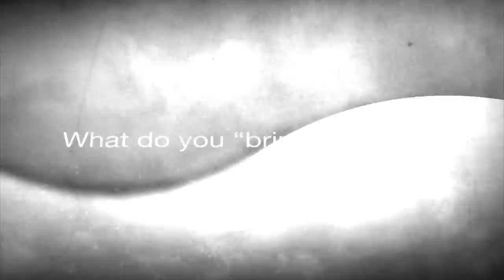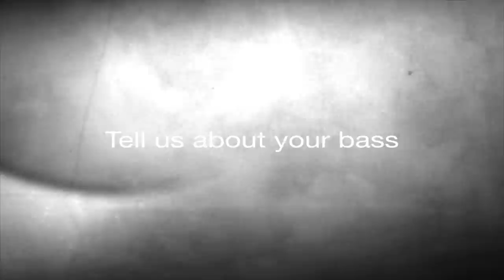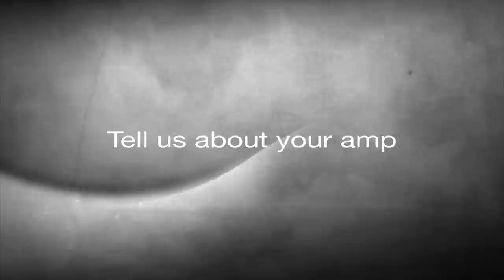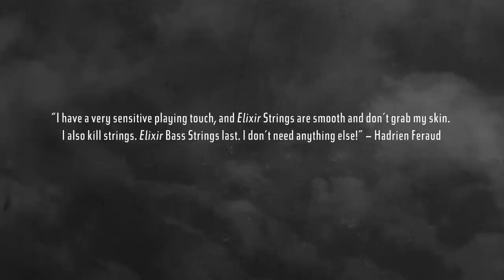Hadrien Feraud Interview | ELIXIR Strings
ELIXIR Strings sat down with the great Hadrien Feraud and talked about everything from what he brings to a gig, to what he loves about the bass.